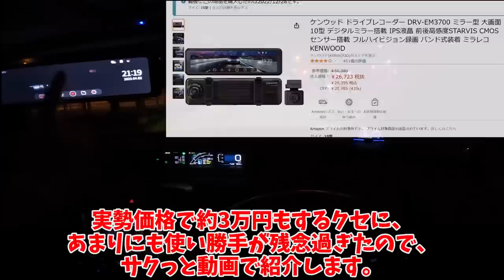3万円のケンウッド製ミラー型ドラレコをオススメできない理由 【DRV-EM3700】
「DRV-EM3700」という、KENWOODさんのミラー型ドラレコを買って取り付けましたが、夜間走行時にデメリットばかり目立ってしまったので、動画内で実態を話します。

○私が使っているミラー型ドラレコ

1人で動画制作を行っているのですが、擬似的に多人数が会話するような動画形式にすることで、動画の内容が単調になることを防いでいます。